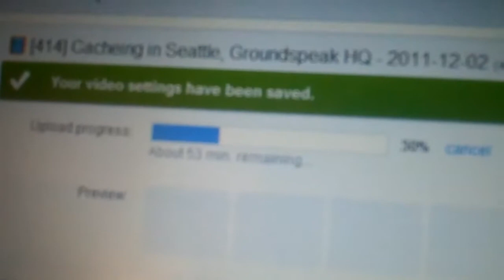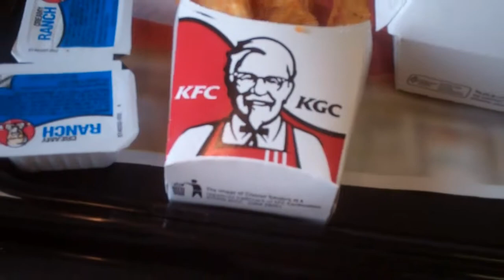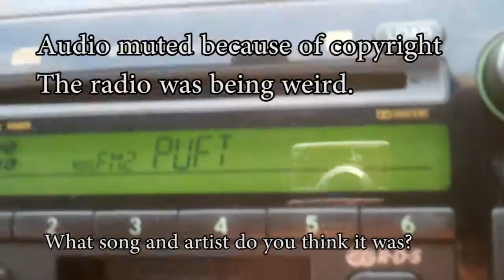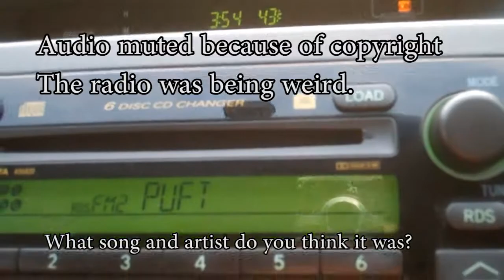[415] Heading back - 2011-12-03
Today we left Seattle and found caches all the way to Vancouver WA.